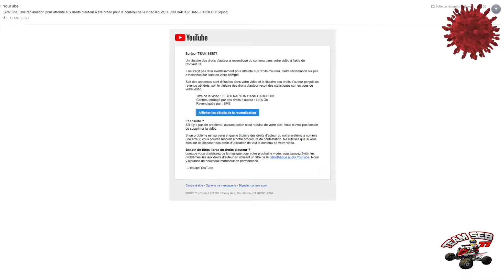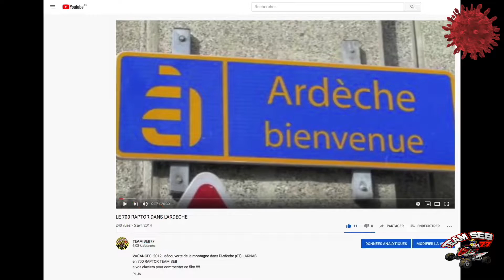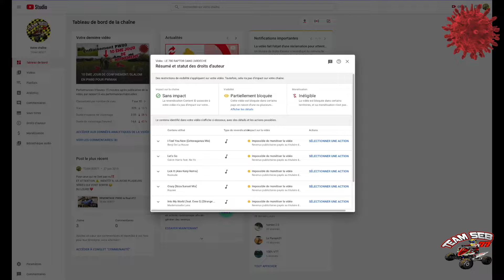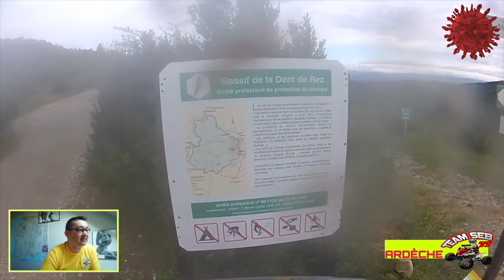12 ÈME JOUR DE CONFINEMENT / 700 RAPTOR DANS L’ARDÈCHE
👋 salut  les amis j’espère que le confinement à la maison se passe bien 12 ème jour
Comme j’aime à le dire vidéo spéciale avec un virus à bord‼️
J’espère que la vidéo va vous aérer un peu la tête des images avec le 700 RAPTOR dans l’Ardèche une très belle région et un super camping
en espérant vous faire penser à autre chose.
Et surtout  l’apparition de PWGIRL ❤️ qui promet 😍
Et là franchement 17 minutes tranquille avec les chips ou les pop-corn 😉
Donc je vais essayer de tenir les rendements d’une vidéo tous les deux jours 😛
pense à liker et  à commenter ! commenter !
Et partage si cela t as plu
Bon courage pour le confinement au moins ça vous laisse du temps pour regarder les vidéos
La  Bibise 😉